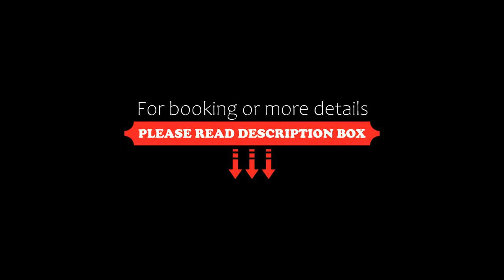Costa Rica Bibione Eco Resort, Bibione, Italy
About Property:
You're eligible for a Genius discount at Costa Rica Bibione Eco Resort! To save at this property, all you have to do is sign in.
Set in Bibione, Costa Rica Bibione Eco Resort offers modern apartments with a balcony, right on the seafront. It features a heated outdoor pool with a hot tub, a garden, and free WiFi throughout.
Air-conditioned apartments at the eco-friendly Resort are easily accessible with a lift. They come with a kitchenett...
Property Type: Hotel
Address: Via Puccini 35 (Check-in at Via dei Gemelli 59), 30028 Bibione, Italy
Searching For
1. Costa Rica Bibione Eco Resort - Bibione - Italy
2. Costa Rica Bibione Eco Resort - Bibione - Italy Address
3. Costa Rica Bibione Eco Resort - Bibione - Italy Rooms
4. Costa Rica Bibione Eco Resort - Bibione - Italy Amenities
5. Costa Rica Bibione Eco Resort - Bibione - Italy Offers and Deals
Audio Credit:
Track Title: Blank Slate
Artist: VYEN